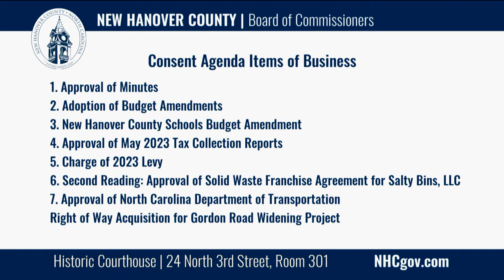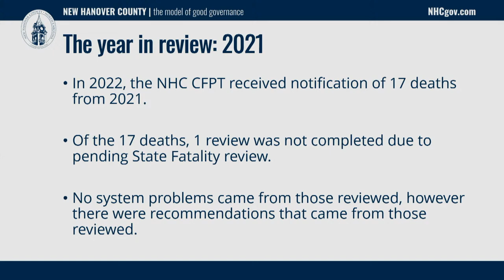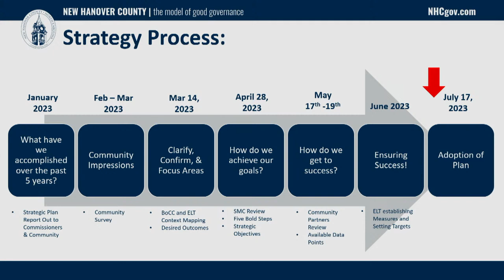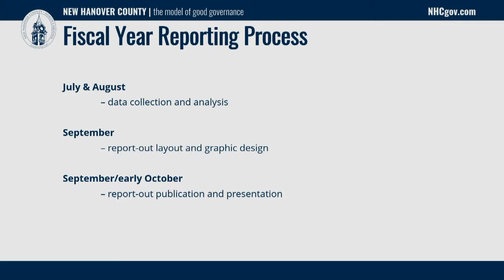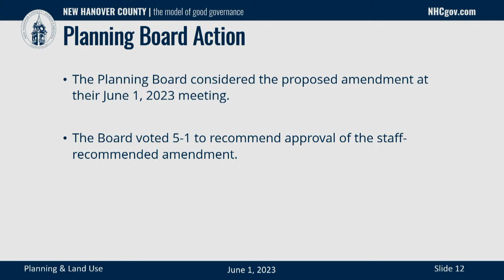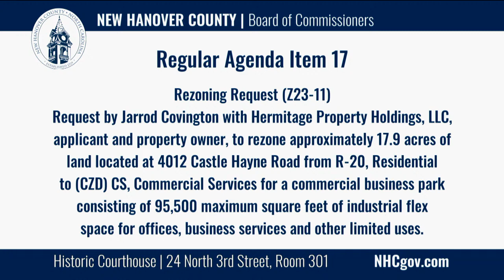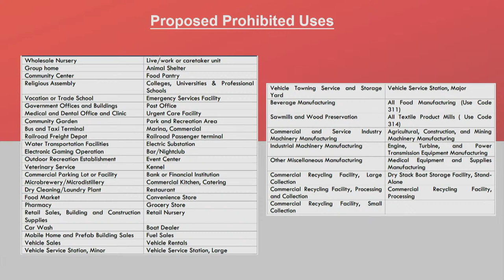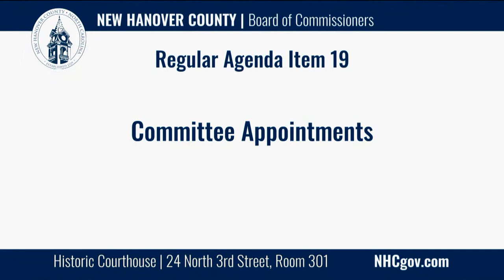New Hanover County Board of Commissioners Meeting - July 17, 2023